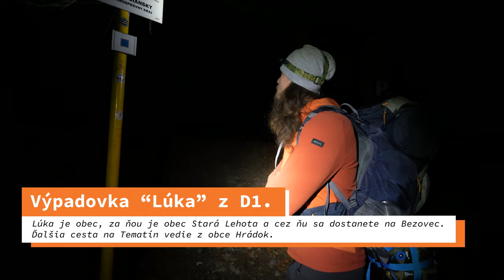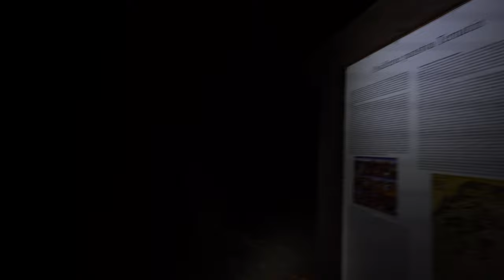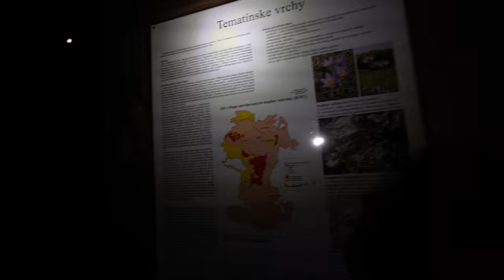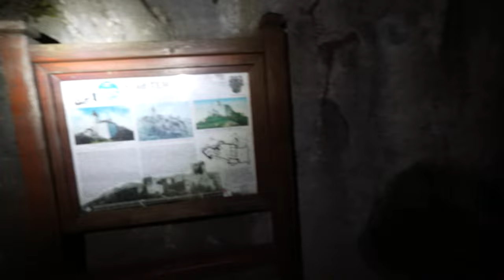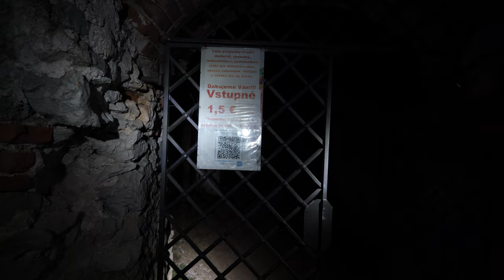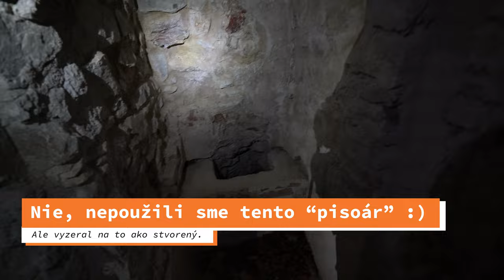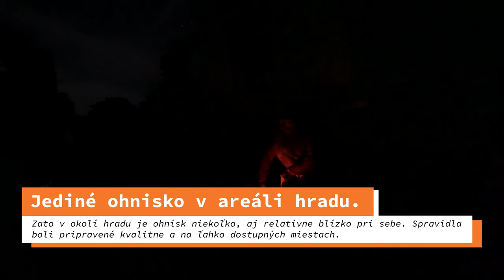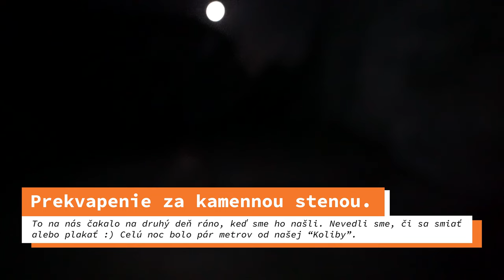Noc na hrade Tematín - časť 1.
Tematín je prekrásna zrúcanina slovenského hradu nad mestom Piešťany, na ktorom sme sa s Johnnym rozhodli...ako inak.. prespať :) Noc bola prekrásna, jasná a takmer bezveterná, no mimoriadne studená. Vyrazili sme už za hlbokej tmy z rekreačného strediska Bezovec, a počas celej nočnej prechádzky sme nikoho nestretli. Cesta na hrad trvala zhruba hodinku a spoločnosť nám, okrem Atreya, robili aj srnky, ktoré nás pozorovali z lesa :)
Po tom ako sme dorazili na hrad sme sa hneď zložili k najväčšiemu, a v podstate jedinému, ohnisku v areáli hradu. Potom sme sa vydali na nočnú exkurziu po samotnom hrade, ktorú sme si nesmierne užili. Po nej sme si založili oheň, opiekli večeru a postavili prístrešok, pod ktorý sme si ľahli ešte pred polnocou. Pozývame vás na prierez týmto čarovným, zážitkovým večerom :)